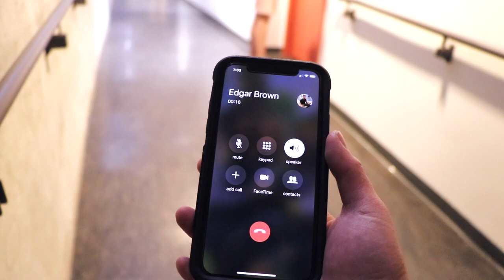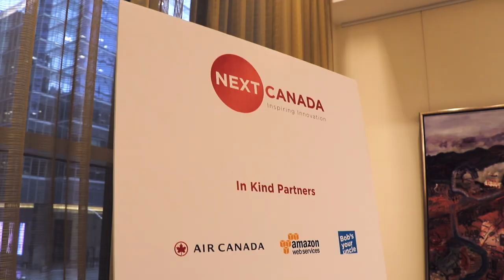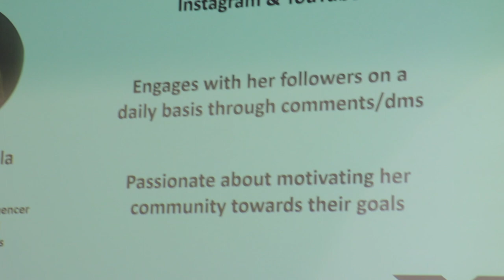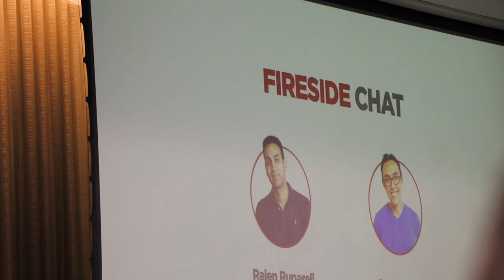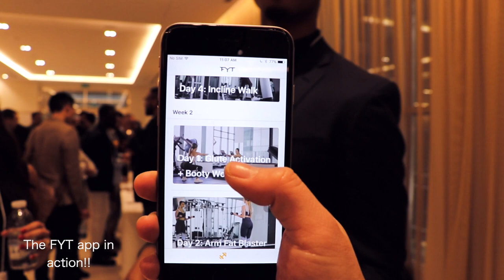NEXT 36 PROTOTYPE DAY / DEMO DAY FEAT. CO-FOUNDER OF GROUPON - VLOG 2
This was the first prototype day / pitch day / demo day of the summer. Three companies from Next 36 pitched in front of investors, the NEXT board, and fellow entrepreneurs - FYT, Win-Win Homesharing, and Hop In. This was a quick taste of what's to come for the rest of the summer!

Grateful for all the mentors that we have access to and all the wisdom offered to us by the special guest Rajen Ruparell, Co-founder of Groupon and Founder & Chairman of Endy.

Cheers to my friends Edgar, Cat, and Erich for demoing in front of all of us!

If you want to follow our journey even more closely, check out my stories and posts on Instagram!